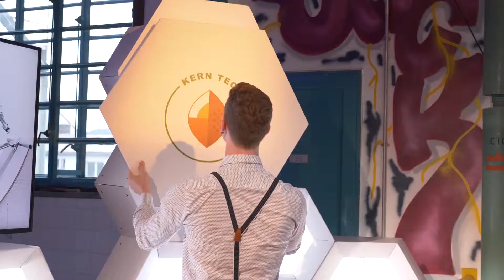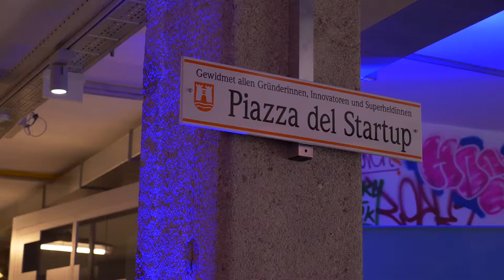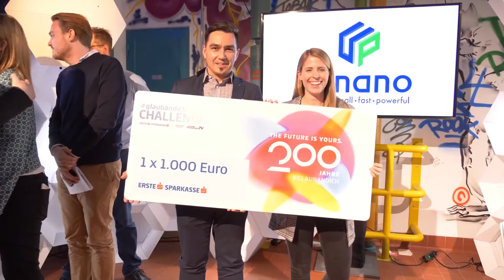Startup UpNano gewinnt die glaubandich-Challenge Industry in Linz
Eine neue Technik zum Aufspalten von Steinobstkernen, Virtual-Reality-Rundgänge für Häuser, Predictive Analytics oder eine CNC-Fräse samt Software – die Bandbreite der Startups bei der glaubandich-Challenge Industry in der Linzer Tabakfabrik war groß. Unter den neun antretenden Jungfirmen konnte sich am Ende UpNano bei der Experten-Jury durchsetzen. Das Startup hat einen 3D-Drucker entwickelt, der sehr kleine Teile – etwa in der Größe einer Bleistiftspitze – fabrizieren kann.

UpNano konnte sich gegen 7lytix, compunity, Minimill, Mixteresting, MoxVR, Der Button, Kern-Tec und Seven Bel durchsetzen. Nun wird das Wiener Startup, ein Spin-off der TU, auf der Bühne des 4Gamechangers Festivals auf die anderen Finalisten treffen – das MedTech SteadySense, das Mobility-Startup Carployee, das FinTech getsby, das Tourism-Startup Rateboard und das Energy-Startup Fishcon. Der Gesamtsieger der glaubandich-Challenge 2019 wird „Startup des Jahres“ und erhält Preise im Wert von mehr als 100.000 Euro von der Erste Bank & Sparkassen, Trending Topics, Simon Kucher & Partners, Coca Cola und Conda.